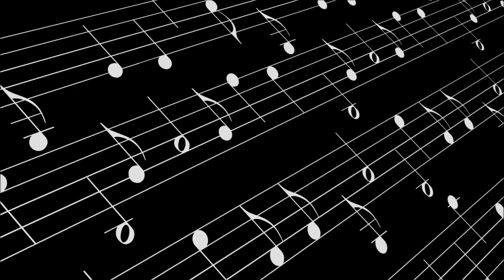DELI CASÉ - FELIZ ANIVERSÁRIO